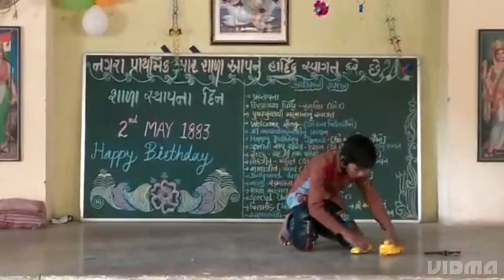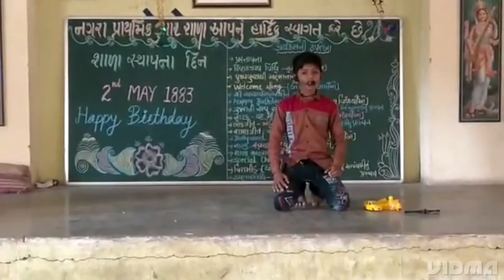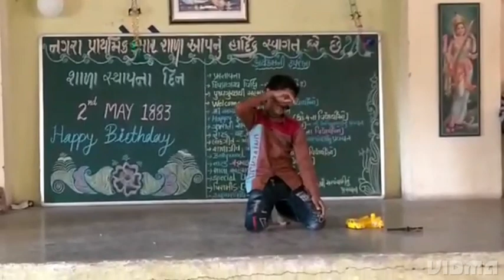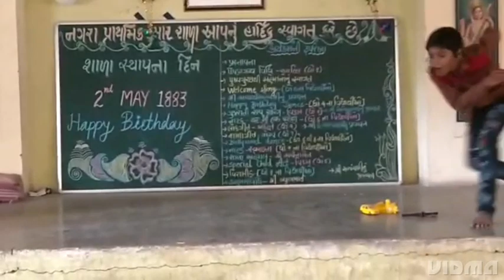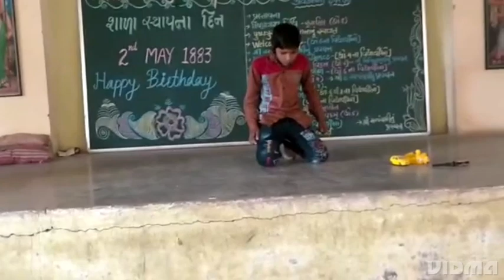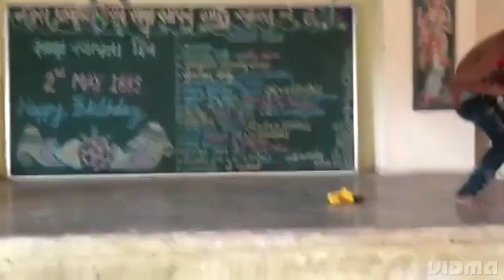એકપાત્રીય અભિનય , ચૌહાણ વિક્રમ, નગરાકુમાર શાળા